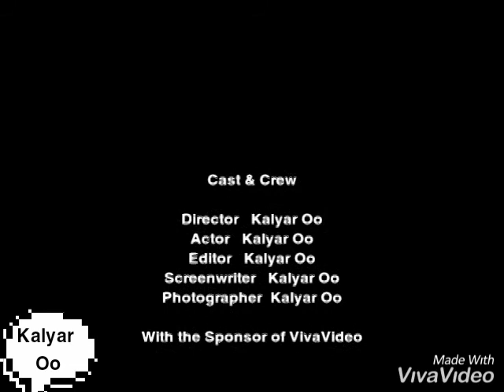နေ ရောင် အောက် က သစ် တ ပင် ...(ဆို..ကို မင်း နောင် + အေ ဝမ်း တင် တင် လှ )